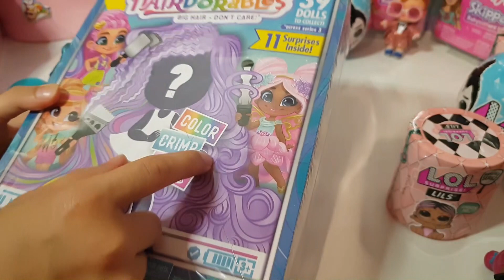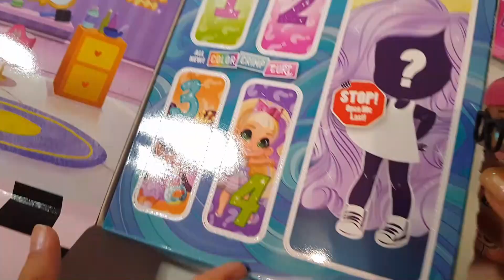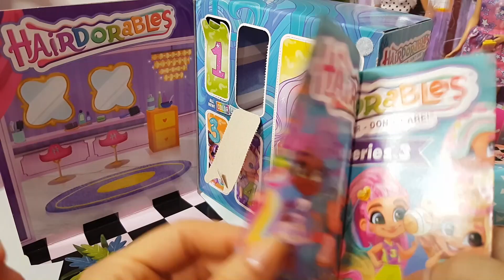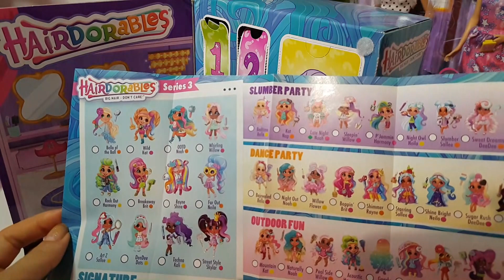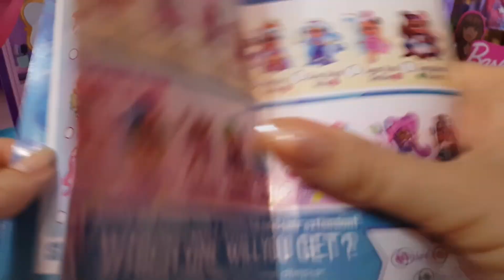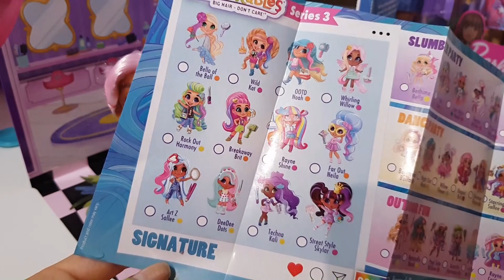HAIRDORABLE 3: CAPELLI CAMBIA COLORE!! Barbara e Lara, unboxing con la ruota della fortuna